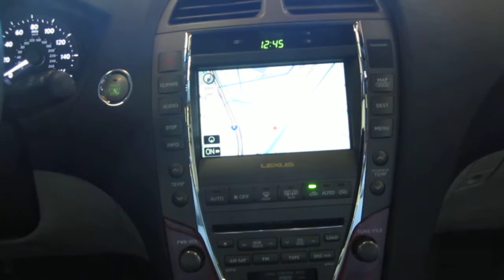2008 Lexus ES350, Silver - STOCK# 234578 - Interior